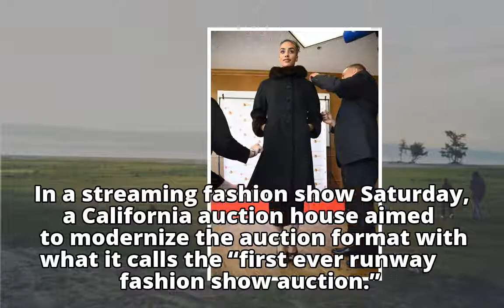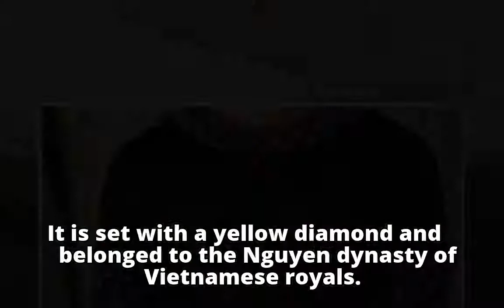Catwalk goes online with ‘first ever’ runway auction